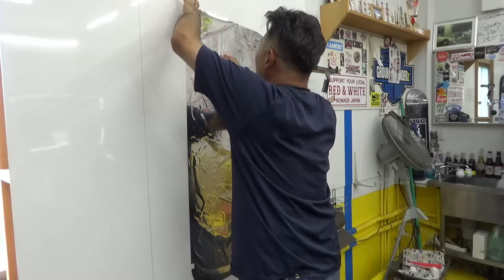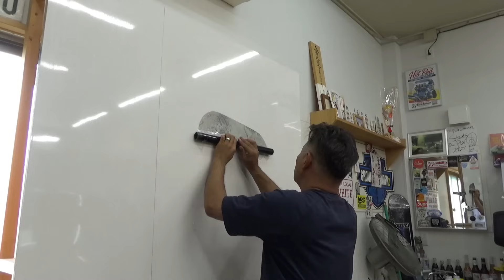【新登場】普通のスモークフィルムに飽きた人はコレ！ ブラックミラーフィルム！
普通のスモークフィルムに飽きた方はこのフィルムがおすすめ！
当然断熱効果は高いです！

有限会社ピュア
オンラインショップ

カーコーティング、カーフィルム専門店です。
仕事の様子や趣味の車やバイクの動画を配信していきます。